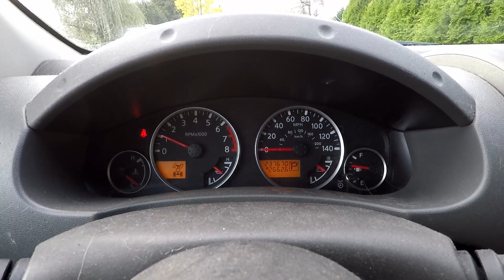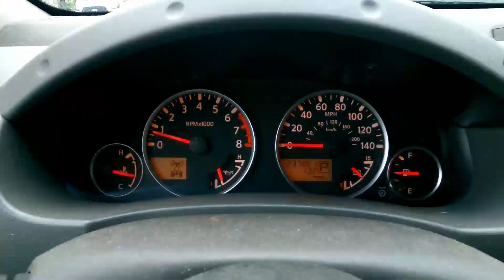2005 Nissan Xterra Update - Datsun 210 Rescue? Engine Replacement Update & Free Datsun Rescue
4000 mile update on the crate rebuilt engine in my Xterra and when you have a few Datsun's, a few more always seem to turn up. This time I was offered this Datsun 210 that had some damage and suffered from a bit of neglect. The engine and transmission had been scavenged to keep an MG on the road, an honorable sacrifice. I hadn't even seen pictures before picking it up. No plan yet, although I do have another 210 that is in worse shape.